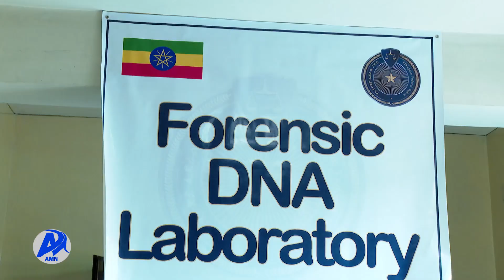ኢትዮጵያ ፎሬንሲክ ዲ.ኤን.ኤ ምርመራ በሀገር ውስጥ ጀመረች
የፎሬንሲክ ዲ.ኤን.ኤ ምርመራ በሀገር ውስጥ መጀመሩ የፖሊስ ወንጀል ምርመራ አቅምን ወደ ተሻለ ምዕራፍ የሚያሸጋግር መሆኑን የፌዴራል ፖሊስ ኮሚሽነር ጀነራል ደመላሽ ገብረሚካኤል አስታወቁ፡፡